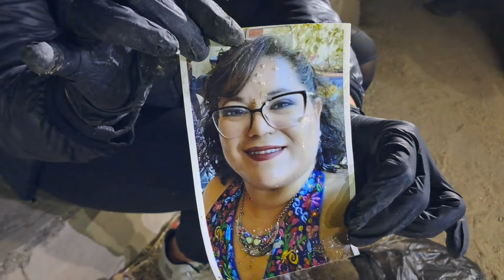lo que no viste después del live acá hesta